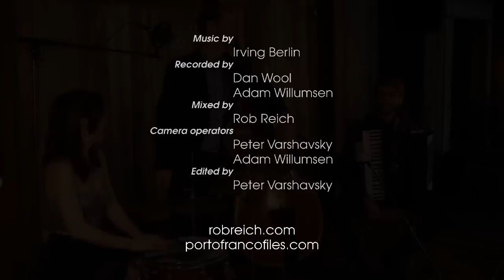Puttin' on the Ritz (Rob Reich Trio) - Porto Franco Files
Rob Reich Trio
with
Daniel Fabricant
Elizabeth Goodfellow

Produced by Peter Varshavsky
Recorded by Dan Wool and Adam Willumsen
Mixed by Rob Reich
Filmed by Peter Varshavsky and Adam Willumsen at Viracocha.
Edited by Peter Varshavsky